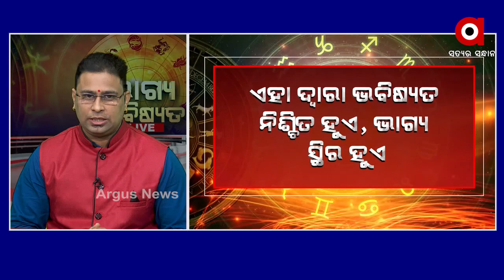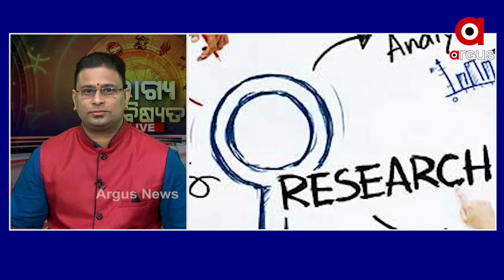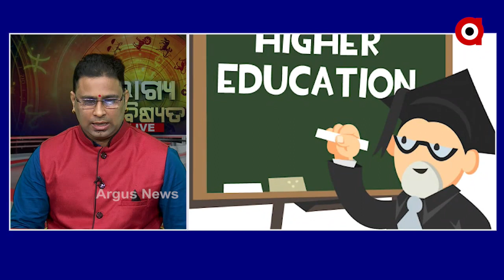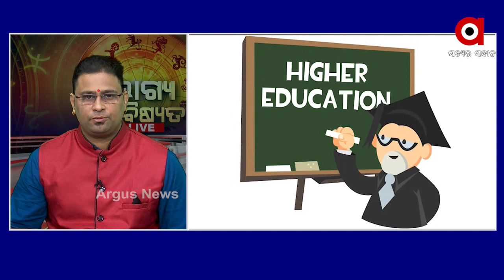ଭାଗ୍ୟ ଭବିଷ୍ୟତ | BHAGYA BHABISYATA